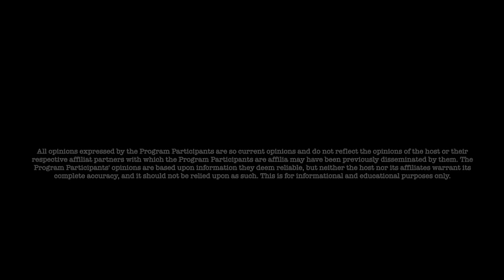Jon Dowling & Derek Johnson Discuss The Latest Updates With Trump & Financial Updates